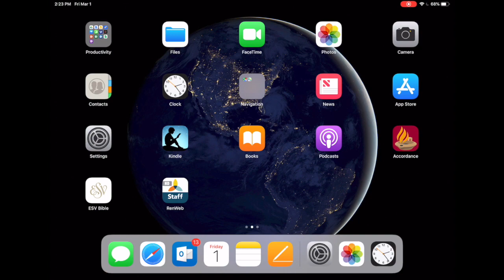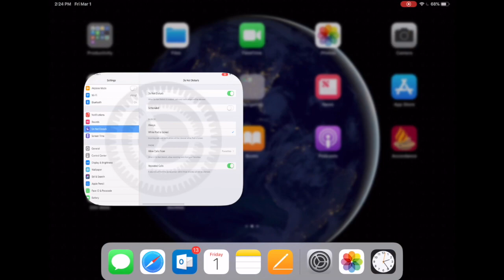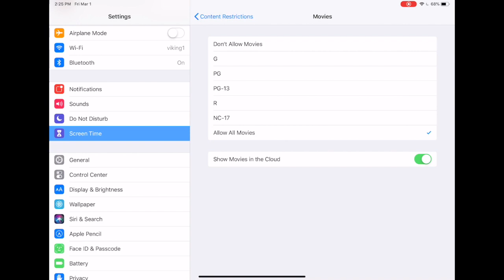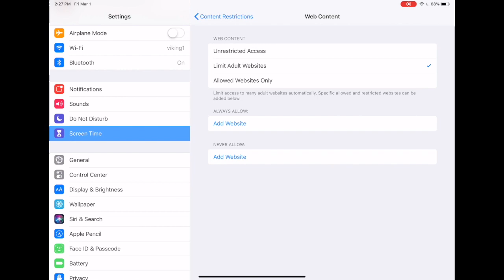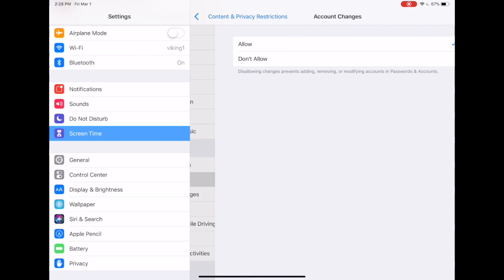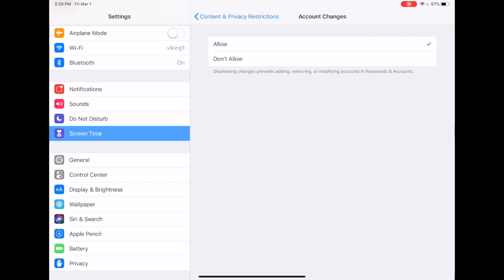Content Restrictions on iOS 12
This video will show parents how to set Content Restrictions on their child's iOS 12 devices